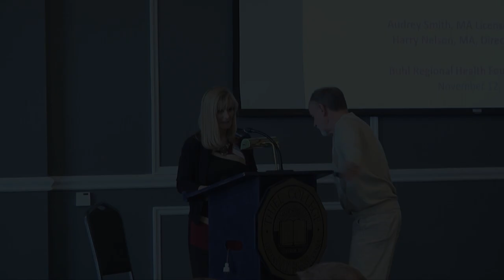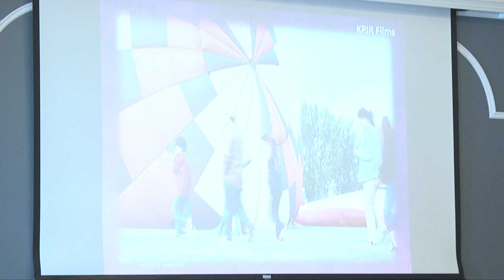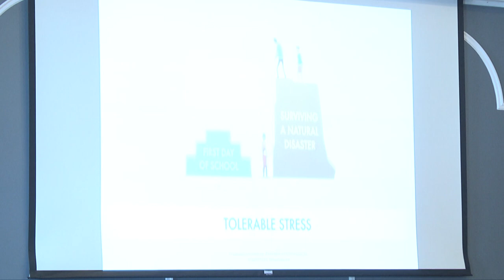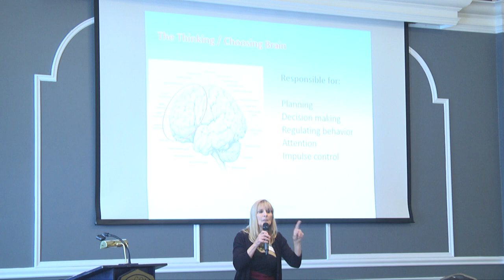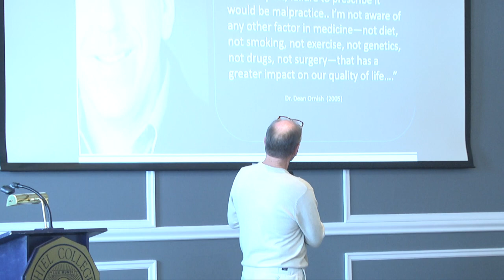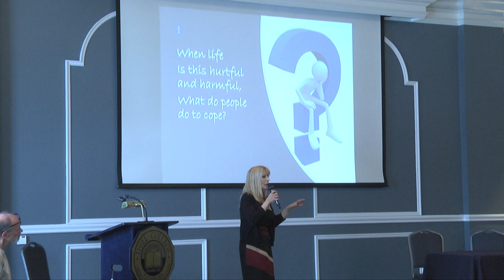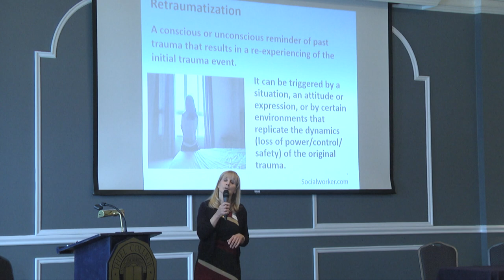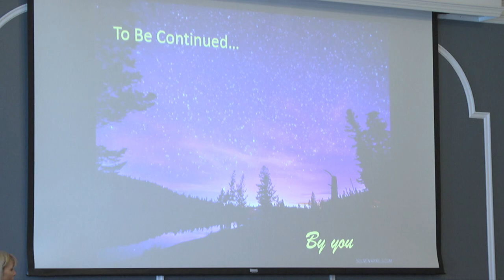Buhl Regional Health Foundation Fall Forum: The Nature and Impact of Adverse Childhood Experiences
The Buhl Regional Health Foundation 2019 Fall Forum focused on the impacts of adverse childhood events in Mercer County.

Licensed Psychologist Audrey Smith, and Harry Nelson of Parkside Psychological gave a lecture titled "The Nature and Impact of Adverse Childhood Experiences."